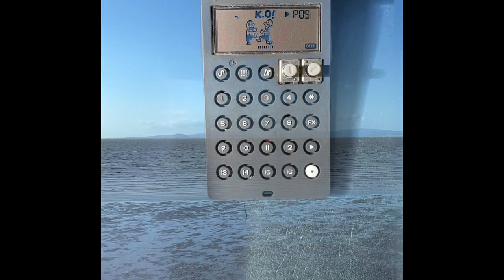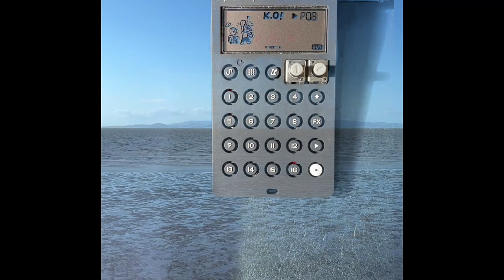this is a poem to a tape recorder